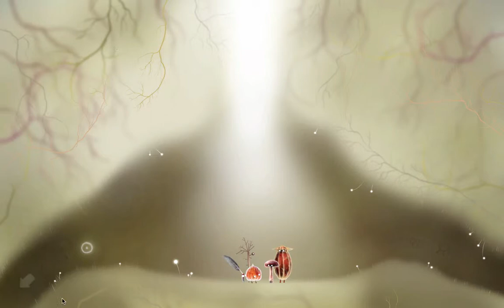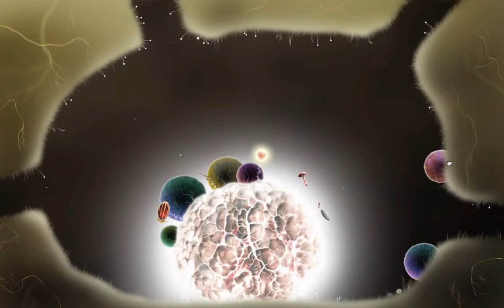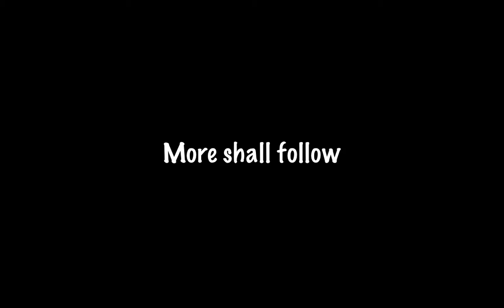A Let's Play with Lyco | Botanicula [P7]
This game took a huge jump in difficulty :/ I was liking the simplicity but hey it's still good .. I just have to try now :P I don't cheat in this one though .. that should count for something right? :D